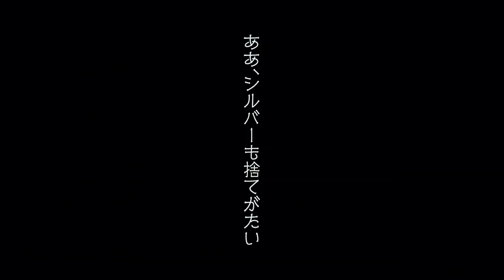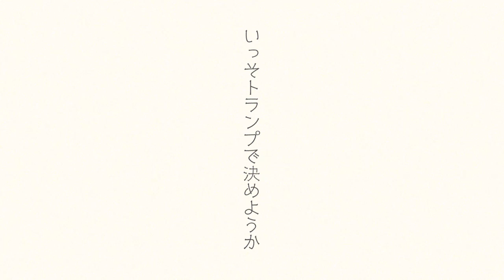主演：窪塚洋介 ティファニーに悩める男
どれもよすぎて選べない、ティファニーの新作コレクション。俳優・窪塚洋介さんが主演するスペシャルムービーを公開！